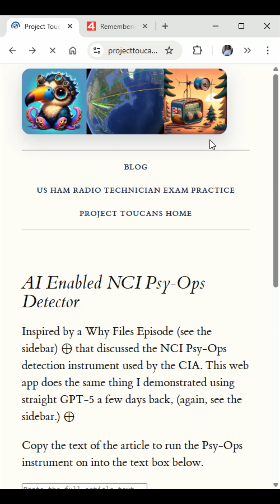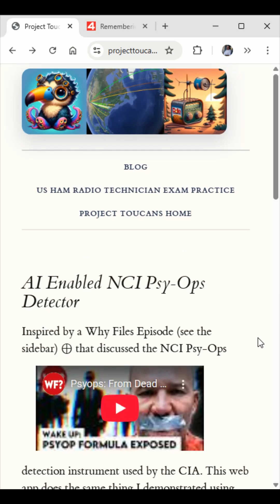The Gladych Files Psy-Op Detection AI Becomes a Reality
A show the kids and I watch — @TheWhyFiles  — recently covered a simple 20-category test used by CIA analysts to detect propaganda and psychological operations. Since I needed a real-world demo app to deploy with ChatKit, I adapted that framework into a free Psy-Ops Detector you can try yourself).

This video walks through the app, how the workflow works, and why ChatKit makes it surprisingly easy to build production-ready tools once you get the hang of it.

Over the next few weeks I’ll be running evals, tuning the guardrails, and verifying how well the detector performs on political articles, UFO news, and historical case studies. More episodes in the Gladych Files coming soon.